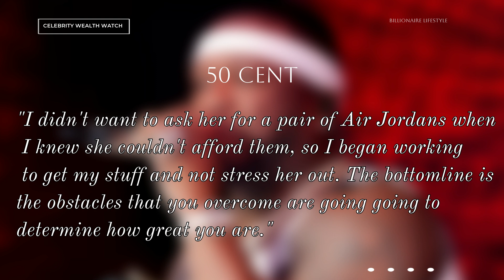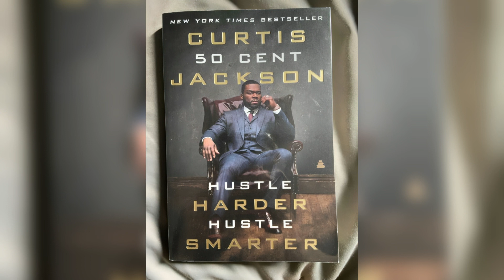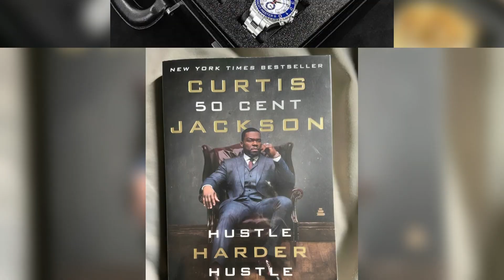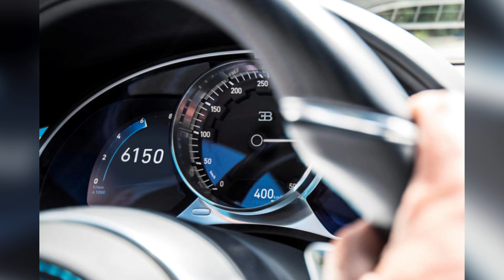HOW 50 CENT's EARNED $40 MILLION | Lavish Lifestyle, Businesses, Investments, Career, Houses & Cars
🔥 Get ready to explore the extravagant world of 50 Cent, the iconic rapper, entrepreneur, and entertainment mogul! 🌟 From surviving the mean streets of Queens, New York, to conquering the music industry and beyond, 50 Cent's journey is nothing short of extraordinary.

🏆 Career Triumphs:
Step into the fast-paced world of 50 Cent's music career, marked by chart-topping hits like "In Da Club," "Candy Shop," and "21 Questions." Dive into his groundbreaking debut album, "Get Rich or Die Tryin'," and witness how it catapulted him to superstardom, earning critical acclaim and commercial success.

💼 Business Savvy:
But 50 Cent isn't just a music sensation – he's a shrewd entrepreneur. Explore his ventures in the business world, from founding G-Unit Records to his successful forays into film and television production. Discover how he leveraged his fame to become a savvy investor, endorsing brands and even launching his own successful line of headphones, SMS Audio.

🏰 Luxurious Lifestyle:
Join us as we peek behind the curtain into 50 Cent's lavish lifestyle. From sprawling mansions to a fleet of luxury cars, he's living the high life. Get an exclusive look at his opulent residences, impressive car collection, and the extravagant parties that define his larger-than-life persona.

💰 Financial Acumen:
Delve into 50 Cent's financial prowess, exploring his early struggles with bankruptcy and his incredible comeback. Learn how he navigated the complex world of finance, turning setbacks into opportunities and emerging stronger than ever.

🌐 Global Impact:
Beyond his personal success, 50 Cent has been a driving force in philanthropy and social impact. Uncover his efforts to give back to the community and his role in addressing social issues, proving that success goes hand-in-hand with responsibility.

🔗 Legacy and Influence:
As we wrap up this deep dive, reflect on 50 Cent's enduring legacy and his profound influence on the music and entertainment industry. From his gritty lyrics to his strategic business moves, he has left an indelible mark on pop culture.

Join us on this immersive journey through the life and career of 50 Cent, where fame, fortune, and resilience collide to create a captivating tale of triumph! 💯🔥

YOU MAY ALSO WATCH: Leonardo DiCaprio: The Fortune Behind the Fame - Movies, Money Moves, and Million-Dollar Mansions!